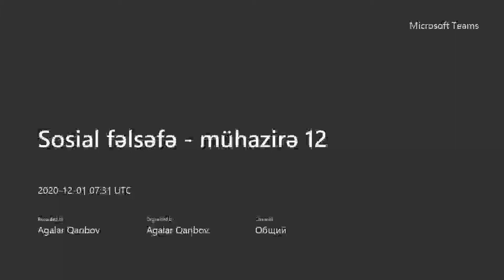12. Sosial fəlsəfə - İnsanların tarixi birlik formaları (mühazirə)